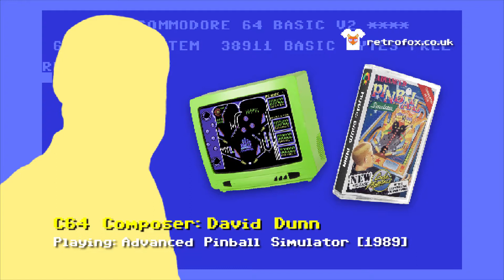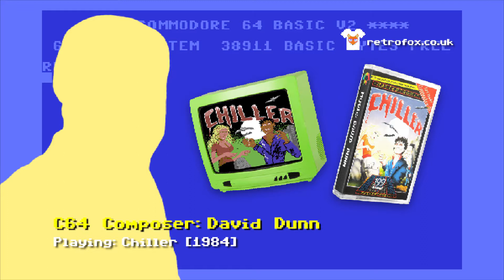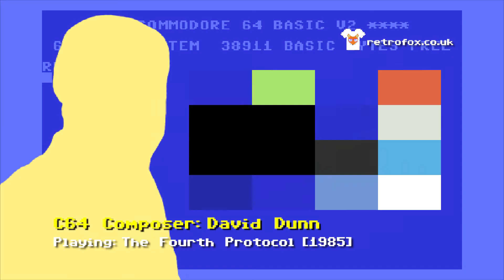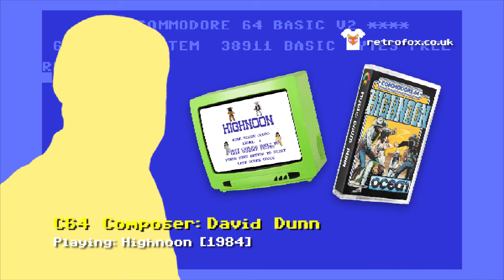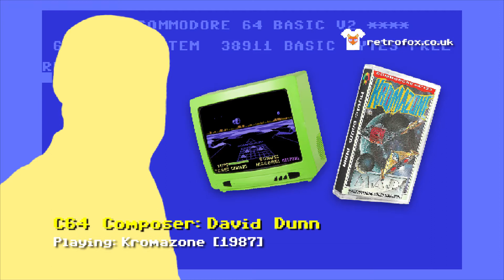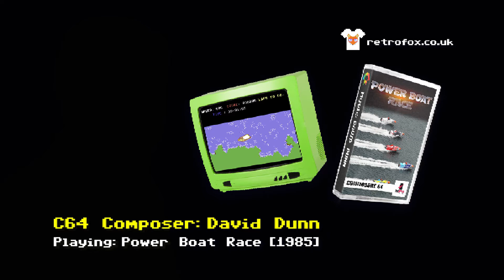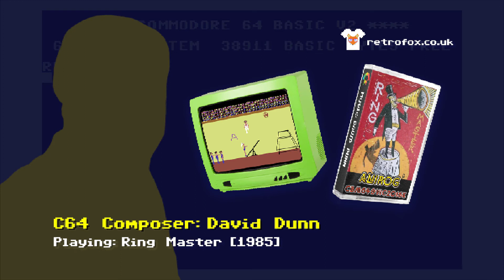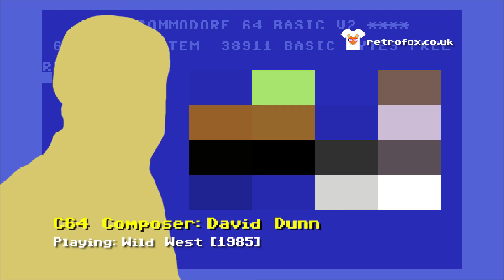C64 Gaming Music - Jonathan & David Dunn [2.5 hours]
This music video is homage to the music composer Jonathan Dunn & David Dunn - for there exceptional work during the 1980's and early 1990's, on the famous Commodore 64.  I have (hopefully) included all their 'game' music work for the C64.

For the love of Pixels (̿▀̿‿ ̿▀̿ ̿)

Jonathan Dunn:

00:03 - Arkanoid - Revenge of Doh [x2]
02:02 - Bart vs. The Space Mutants
03:56 - Basket Master [x2]
06:03 - Battle Command [x2]
09:16 - Daley Thompson's Olympic Challenge [x2]
15:16 - Darkman [x3]
18:30 - Dragon Ninja: Bad Dudes [x2]
23:32 - Guerrilla War [x2]
26:54 - Hook
28:20 - Matchday II
30:23 - The Newzealand Story [x2]
30:48- Ocean Loader 4
33:51 - Ocean Loader 5
36:59 - Operation Wolf
39:30 - Platoon [x2]
44:45 - Quondam
48:40 - Rambo 3 [x2]
54:51 - Red Heat
57:55 - Renegade 3 - The Final Chapter
01:00:43 - RoboCop [x2]
01:05:26 - RoboCop 2 [x2]
01:09:04 - Run the Gauntlet
01:10:44 - Subterranea
01:15:36 - Terminator 2 - Judgement Day [x2]
01:18:26 - Total Recall [x2]
01:22:34 - Typhoon [x2]
01:26:29 - Vindicator [x2]
01:33:54  - WEC Le Mans
01:37:35 - +Bonus  - Forever Autumn

David Dunn:

01:41:51 - Advanced Pinball Simulator
01:42:22 - Battle of Midway
01:42:41 - Canoe Race Simulator
01:47:30 - The Catacombs
01:48:23 - Chiller [x3]
01:50:37 - Daley Thompson's Decathlon
01:51:22 - The Dark Tower
01:52:19 - Elite [x2]
01:55:52 - Escape from Paradise
01:57:03 - Finders Keepers
01:58:35 - Flight Path 737
01:59:14 - Fourth Protocol
02:01:41 - Gilligan's Gold [x2]
02:03:31 - Highnoon [x2]
02:05:14 - Hyper Biker
02:05:41 - International Rugby Simulator
02:06:44 - International Speedway
02:07:20 - Jet Bike Simulator
02:08:06 - Jump Jet
02:09:00 - Kromazone
02:14:00 - Las Vegas
02:15:59 - Magic Madness
02:17:15 - Night Racer
02:20:29 - Nonterraqueous
02:21:21 - P.C. Fuzz [x2]
02:22:40 - Power Boat Race
02:23:53 - The Prodigy
02:24:56 - Ring Master [x2]
02:26:17 - Snap Dragon
02:27:49 - The Soul Gem of Martek
02:28:30 - Space Hunter
02:29:39 - Star Trek - The Rebel Universe
02:30:21 - Thai Boxing
02:31:45 - Theatre Europe
02:32:41 - Tornado Low Level
02:33:03 - Trapdoor
02:33:52 - Tropical Fever
02:34:14 - Wild West
02:35:09 - Zeta 7